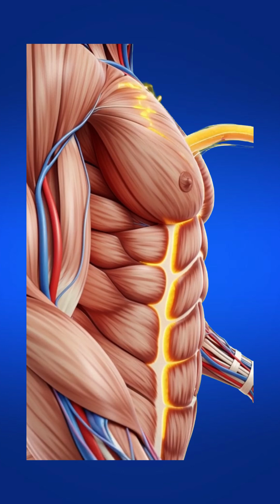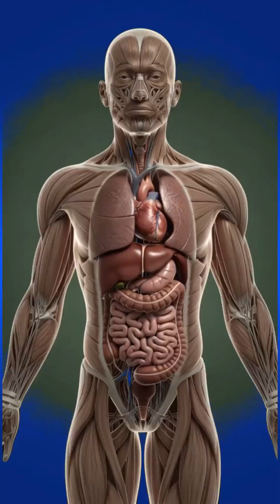What happens inside your body after one banana | 3D Animation Design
Our channel brings science to life with stunning 3D medical animations that explore the fascinating world of human biology. From digestion and gut health to organ function, parasites, and body processes you’ve always wondered about, every video is designed to keep you curious, informed, and amazed by how the body truly works. With engaging visuals and easy-to-understand explanations, we make complex biology simple, educational, and eye-catching for learners of all ages.
On this channel, you’ll discover:
– Realistic 3D digestive system animations
– Parasitology and microbiology explainers
– Human organ functions visualized in 3D
– Clay anatomy and educational models
– Quick biology facts and healthcare shorts

🍌 What happens inside your body when you eat a banana? | 3D Digestion Animation
This 3D animation takes you on a journey through the digestive system, showing exactly what happens after your first bite of a banana. Follow it as it moves down the esophagus, into the stomach, and through the intestines.

Bananas are rich in fiber, vitamins, and natural sugars, making them one of the body’s easiest fruits to digest. This video is perfect for students, health enthusiasts, and anyone curious about human biology.

✅ What you’ll learn:
– How a banana is digested step by step
– The process of nutrient absorption in the intestines
– Why fiber supports a healthy digestive system